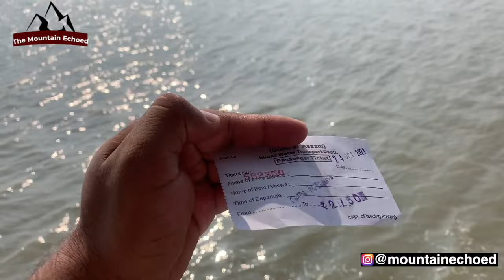Pobitora Wildlife Sanctuary | Jungle Safari | Single Horn Rhino | Assam | Vlog | The Mountain Echoed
Pobitora Wildlife Sanctuary,  is a wildlife sanctuary on the southern bank of the Brahmaputra in Morigaon district in Assam, India. It was declared in 1987 and covers 38.85 km2 (15.00 sq mi), providing grassland and wetland habitat for the Indian rhinoceros. Pobitora Wildlife Sanctuary holds one of the largest Indian rhinoceros populations in Assam.

Created By: Bharat Bhushan Negi